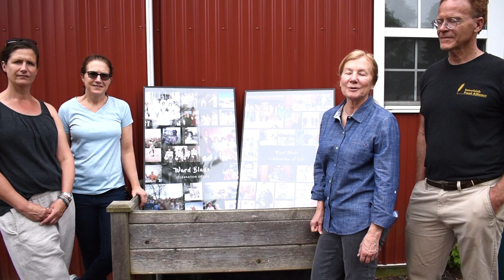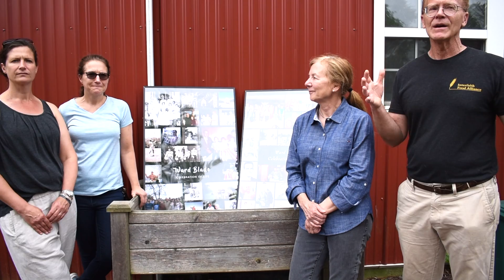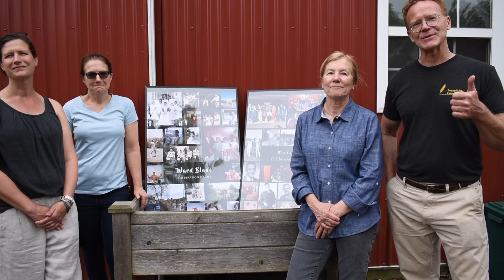Blade Blue Bird Trail at Snipes Farm & Education Center.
Special thanks to Wade Blade and the Blade family for making this possible!

Come visit the new birding trail on saturdays from 9am-1pm !